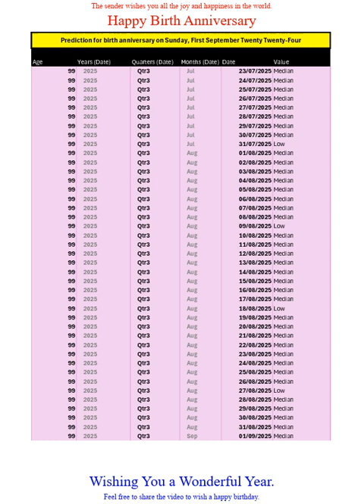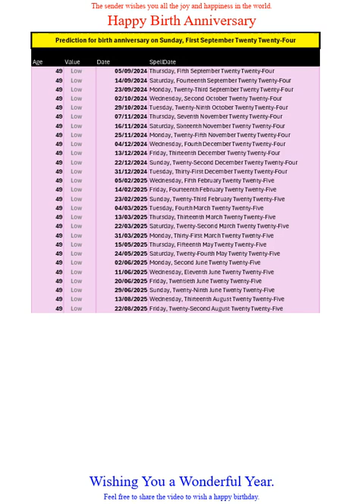Happy Birth Anniversary for Sep2024